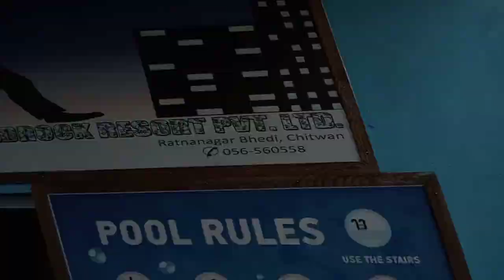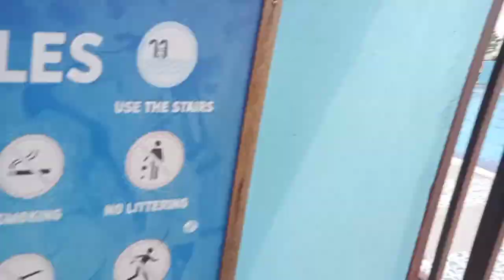swimming garna Jada scooter le dhoka diyo😑 ||vlog-31